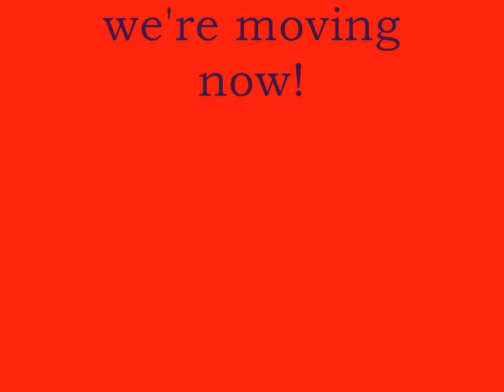NATE crawling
that a boy!